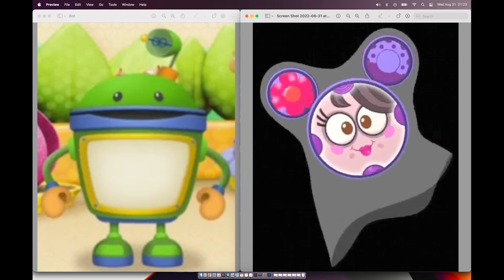What Do You Think Of This Couple #3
Bot (Team Umizoomi) X Boodles (Mickey Mouse Clubhouse)